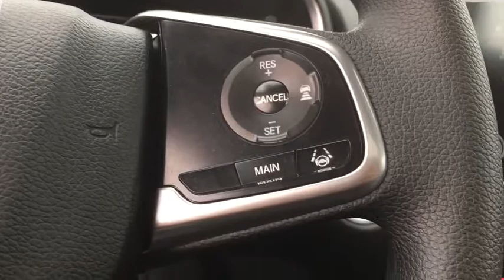2018 Honda CR-V Lansing, Calumet City, Highland, Matteson, Orland Park, IL N7003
Lunar Silver Metallic N 2018 Honda CR-V available in Lansing, Illinois at Napleton River Oaks Honda. Servicing the Calumet City, Highland, Matteson, Orland Park, IL area.

2018 Honda CR-V EX AWD. 33/27 Highway/City MPG**brbrFor your peace of mind, we have included REAL photos, for you to judge the condition yourself. As you do your comparison shopping, you will see Napleton River Oaks Honda offers some of the best values in the market. Stop by Napleton's River Oaks Honda conveniently located off 80-94 Torrence Ave North Exit. 17220 Torrence Ave Lansing, Ill 60438. Serving the Greater Chicago, Il Area. Out of town buyer's free pick-up at the airport. We can help arrange delivery right to your front door too!